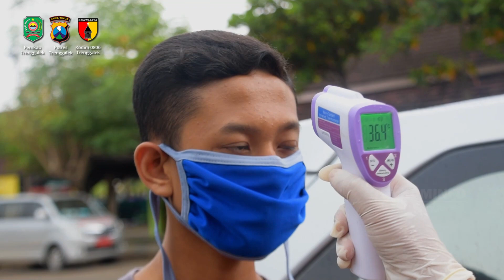Pemkab Trenggalek Terapkan Sistem Drive Thru Setiap Checkpoint Pemeriksaan